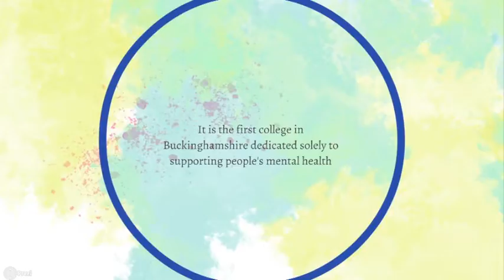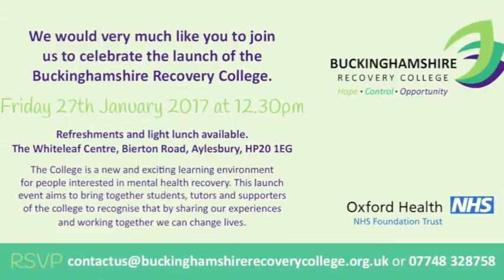Buckinghamshire Recovery College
An exciting new development in mental health services has been launched in Buckinghamshire.
Using an empowering and educational approach to mental health recovery Buckinghamshire Recovery College is run for people who use mental health services by people who have experienced or live with mental ill-health themselves.